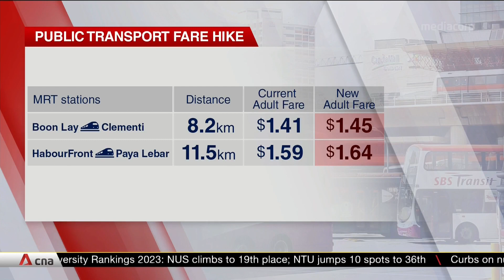Bus, train fares for adults to increase by 4 to 5 cents from Dec 26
Bus and train fares for adults will go up by 4 to 5 cents from Dec 26, depending on the distance travelled. The increase in concession card fares, such as for students and senior citizens, will be capped at 1 cent. The Public Transport Council said the hike is mainly due to rising energy prices, which rose by nearly 120 per cent last year. Associate Professor Walter Theseira from the Singapore University of Social Sciences shared his thoughts on the fare hikes. (Audio issues inherent from source)